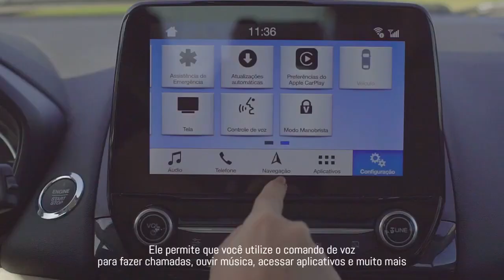Ford EcoSport 2020: conheça suas tecnologias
Conheça o carro que está dando o que falar devido a sua versão sem estepe e entenda o porquê desta mudança e outras tecnologias do carro.